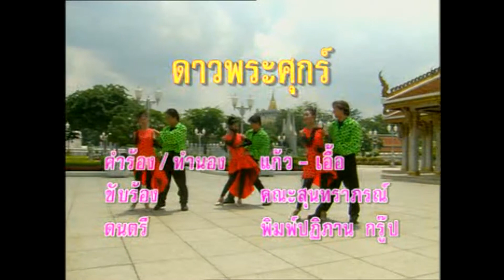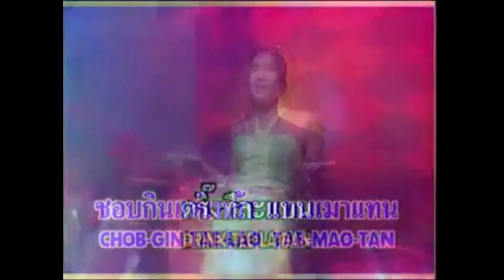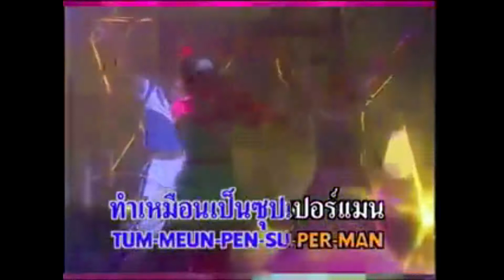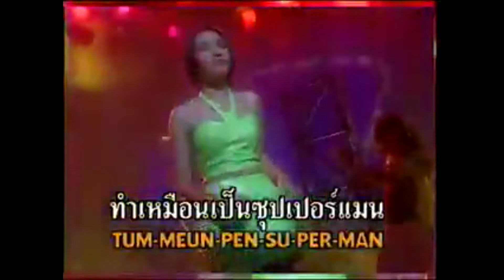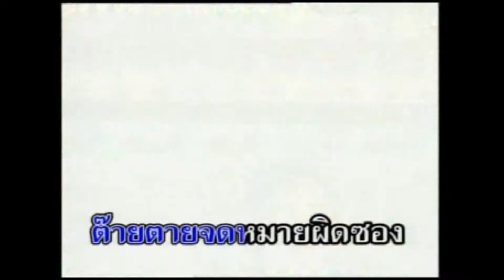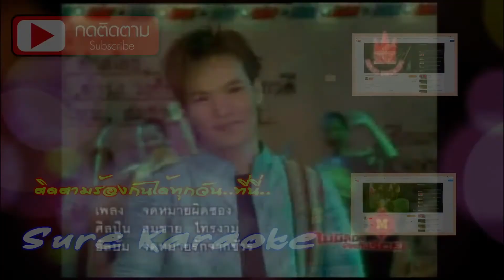1 รำวง1 ดาวพระศุกร์+เสียที9+จดหมายผิดซอง